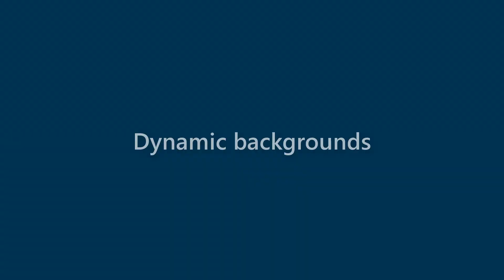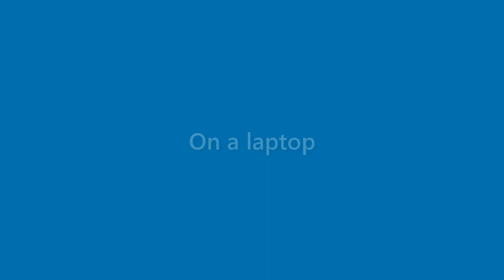Jaden Burch - appearance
Name Look - Jaden Burch - appearance. In this video we present "Jaden Burch" name look and feel in various scenarios.
This video will cover:
How does "Jaden Burch" look as a personal letterhead?
How does "Jaden Burch" look on a business card?
How does "Jaden Burch" look on a computer/laptop screen?
How does "Jaden Burch" look with different background colors?
How does "Jaden Burch" look with various fonts?